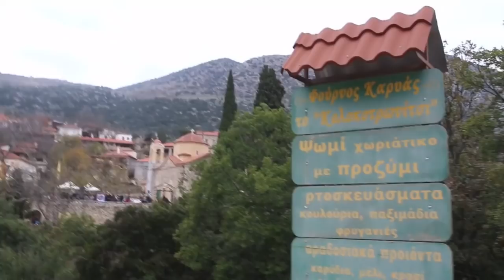ArgolidaPortal.gr Καρυά Αργολίδας: 4ος αγώνας ορεινού τρεξίματος στο Αρτεμίσιο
Artemisio Mountain Running 2018
 - Με πολλές συμμετοχές πραγματοποιήθηκε την Κυριακή 2 Δεκεμβρίου ο 4ος αγώνας ορεινού τρεξίματος στο Αρτεμίσιο, που συνδιοργάνωσαν η Περιφερειακή Ενότητα Αργολίδας,ο Σύλλογος Απανταχού Καρυωτών"Αρτεμίσιο" και ο σύλλογος Μαραθωνοδρόμων-Δρομείς Αργολίδας.Την εκκίνηση του αγώνα έκανε ο αντιπεριφερειάρχης Αργολίδας Τάσσος Χειβιδόπουλος. Μαζί του ήταν ο βουλευτής Γιάννης Μανιάτης , ο θεματικός αντιπεριφερειάρχης  Βασίλης Σιδέρης.Στις απονομές έδωσε το παρόν και ο Περιφερειάρχης Πελοποννήσου Πέτρος Τατούλης. ( Βίντεο © eurokinissi-Βασίλης Παπαδόπουλος)